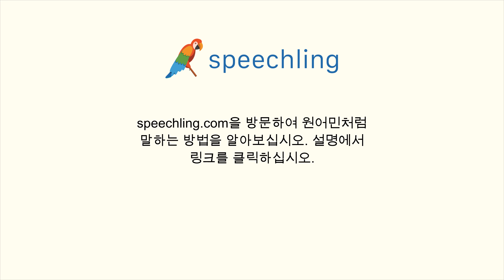이탈리아어로 "참 똑똑하세요." 말하는 법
남자 목소리 :
Sei molto intelligente.

여성 목소리 :
Sei molto intelligente.

남성 음성 번역 :
참 똑똑하세요.

여성 음성 번역 :
참 똑똑하세요.